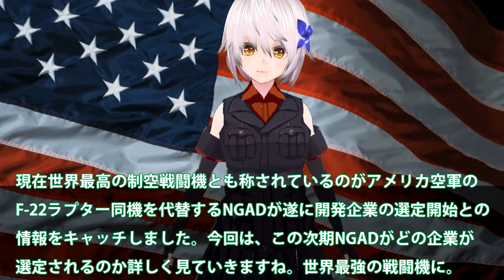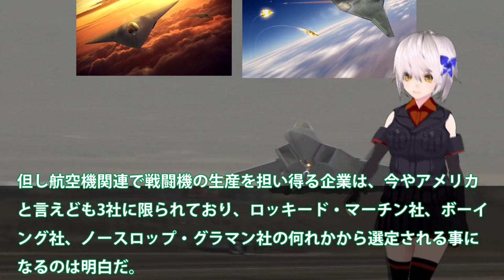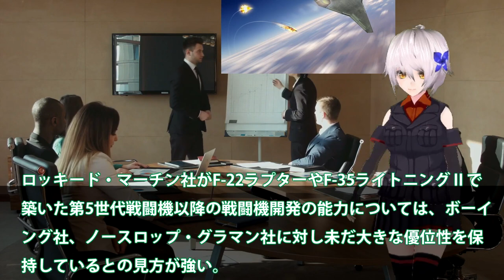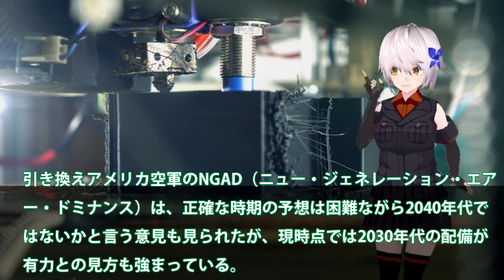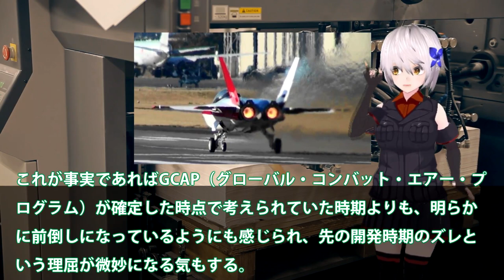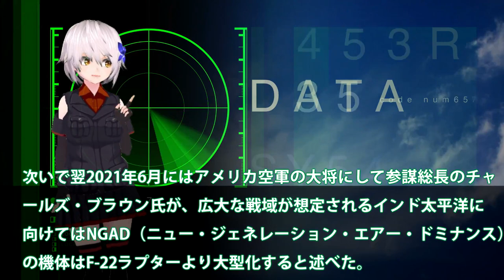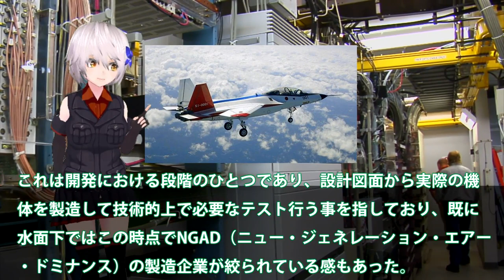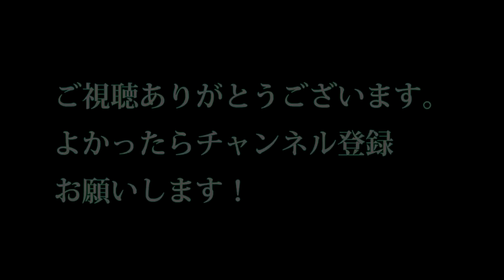米国ついに次期NGAD選定か！F22戦闘機ヤメ開発企業選定開始？23年にEMD契約でついに完成へ・・・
関連動画
アメリカ軍が無人偵察機“墜落前”の映像公開　ロシア戦闘機の衝突でプロペラ損傷か【news23】｜TBS NEWS DIG

引用・転載「出典：海上自衛隊ホームページ」
引用・転載「出典：航空自衛隊ホームページ」
引用・転載「出典：陸上自衛隊ホームページ」

可変翼戦闘機!?アメリカ軍が開発した艦上戦闘機 F-14トムキャットを紹介
アメリカ軍が無人偵察機“墜落前”の映像公開　ロシア戦闘機の衝突でプロペラ損傷か｜TBS NEWS DIG